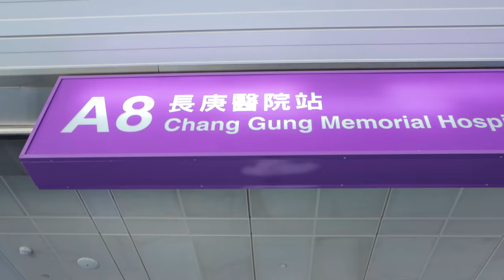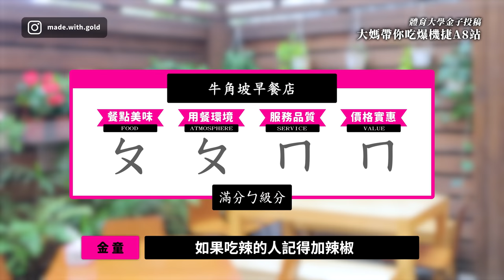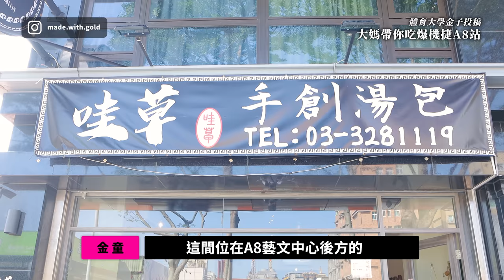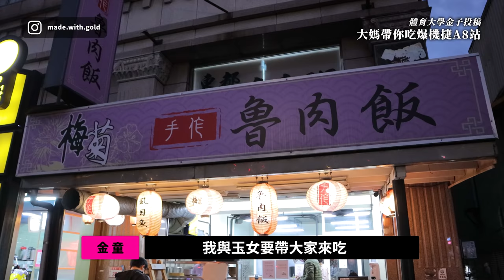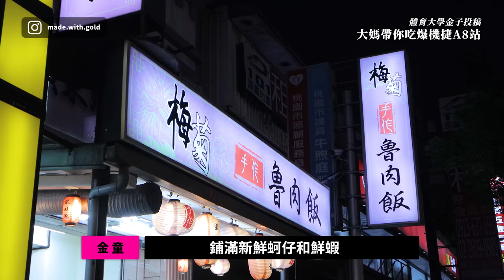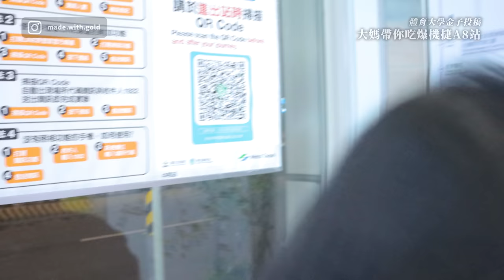【食迫添金】體育大學金子投稿，大媽帶你吃爆機捷A8站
每次影片發佈完都不乏會有金子在影片下方給予我們建議，
我們現在要開始完成金子們對我們的期待，
繼上次二訪樂華夜市以後，
這次我們要進行桃園市龜山區機捷體育大學蔡同學的建議實地考察，
究竟A8週邊能不能獲得金其林星等呢？
本次機捷A8週邊餐廳彙整如下

牛角坡早餐店
地址：333桃園市龜山區文化一路86-30號

吳氏湯包
地址：333桃園市龜山區文化七路93號

哇草手創湯包
地址：333桃園市龜山區復興北路68號

饅好吃。炸饅頭
地址：333桃園市龜山區復興一路212巷30號

梅菊手作魯肉飯
地址：333桃園市龜山區復興一路356號

►影片章節：
00:00​ 歡迎來到A8站
00:52​ 滿分辣椒的炒麵早餐：「牛角坡早餐店」
02:45 這個湯包沒有湯：「吳氏湯包」
04:20 創意十足干貝入包：「哇草手創湯包」
06:20​ 人人都想嫁給老闆：「饅好吃。炸饅頭」
08:31 一碗兩百的滷肉飯：「梅菊滷肉飯」